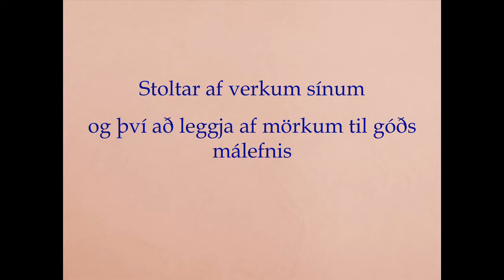TEDxReykjavik - Ragnheidur Haraldsdottir - Bleika slaufan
(In Icelandic, captions will be added later) Ragnheidur Haraldsdottir is the CEO of Iceland Cancer Society. As in many other countries around the world Pink October, all so called Pinktober, is an annual cancer awareness month for women in Iceland. Each year a new design of the pink ribbon is sold to fund various projects. The ribbons have been manufactured in the most cost effective way possible. In 2011 the Icelandic Cancer Society put all their trust in a Norwegian human aid group which works with women in Swaziland. After having heard nothing for quite awhile doubt started creeping in. Would they get what they had all-ready paid for? Ragheidur tells the remarkable story that follows.